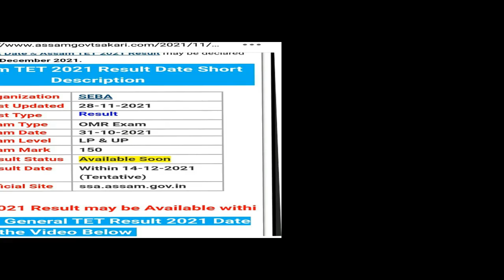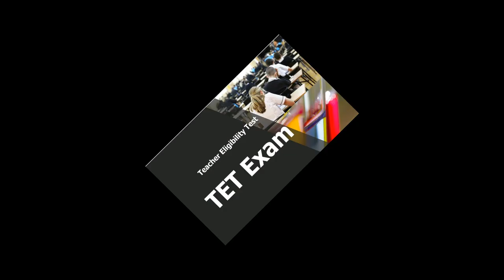Assam TET 2021 Result Declared on 12th December/ STET Mark sheet, Direct Appointment//